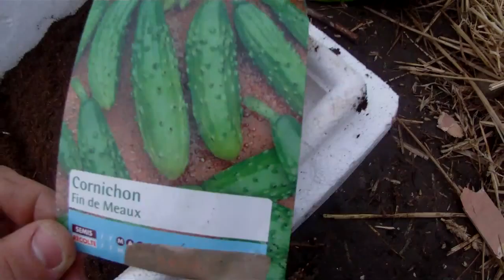semis de cornichons le 04/04/2016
Voici une vidéo sur les semis de cornichons en terrine le 4 mars 2016.
Bon visionnage!
à bientôt.